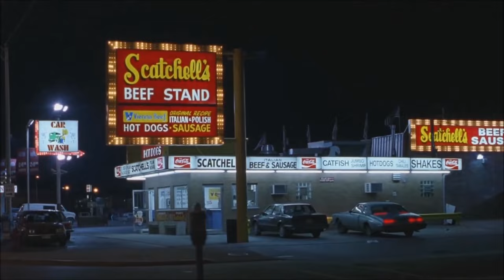‘Bohemian Rhapsody’ scene from Wayne’s World Movie.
This weekend, raise money for BBC Children In Need 2015 by recreating the famous Bohemian Rhapsody head-banging scene from the 1992 movie Wayne’s World at Westfield London, Shepherd’s Bush as part of MUSIC CUBE; a live music festival presented by Sennheiser.
From Friday 6th to Sunday 8th November shoppers and fans will be able to film their own version of the famous scene in a replica of the 1978 AME Pacer ‘Mirth Mobile’ used in the movie, complete with Wigs and Glasses and the liquorice dispenser!
All entries will be posted immediately on the official Queen Youtube channel - Youtube.com/QueenOfficial and shared on the Queen Facebook page. Plus make sure you grab your free tickets to see Katy B, Foxes, Dionne Bromfield, Rebecca Ferguson, Ortise plus more, perform live in MUSIC CUBE. For tickets, live stream and on-demand visit westfieldmusiccube.com.
‘We’re not worthy!!’